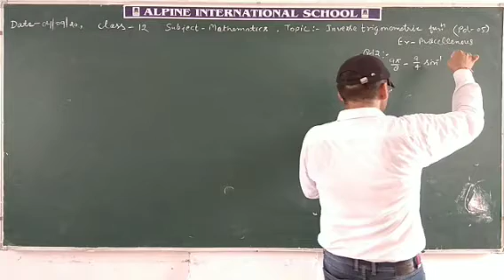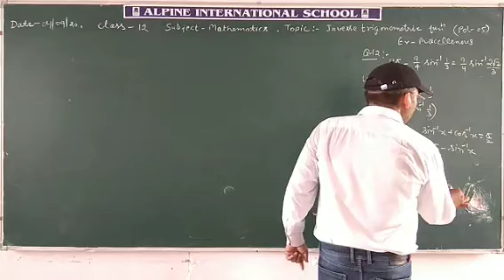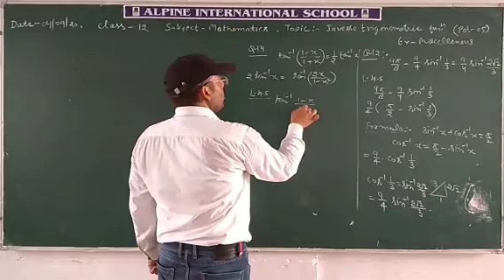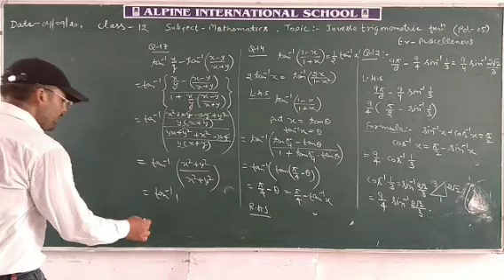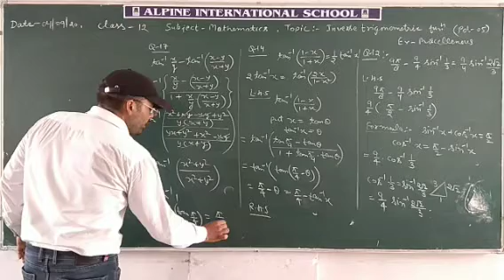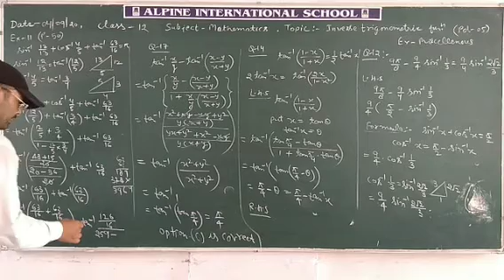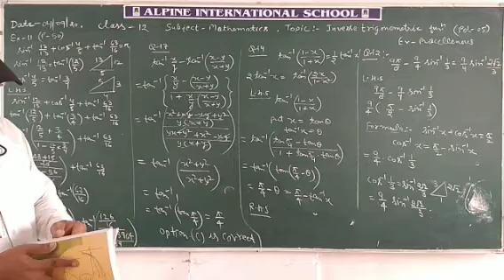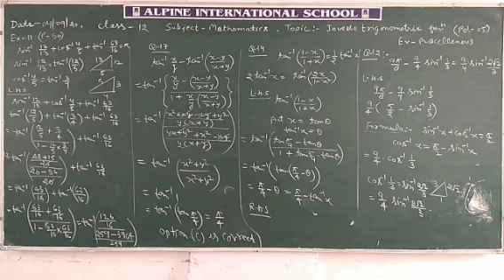04-09-20 class 12 mathematics.Ch- inverse function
Inverse function